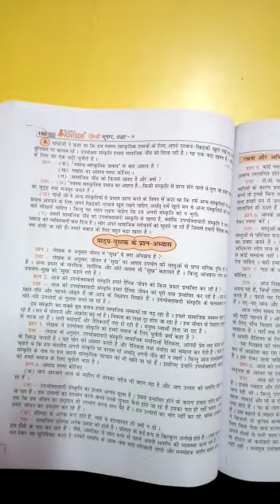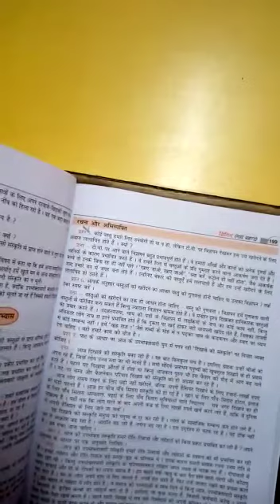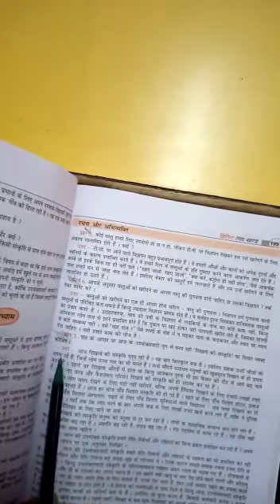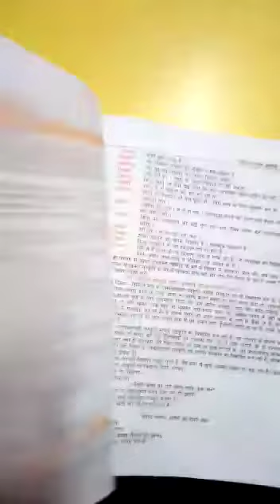Class 9th Hindi gadyabhag chapter 3 Q.A. com.